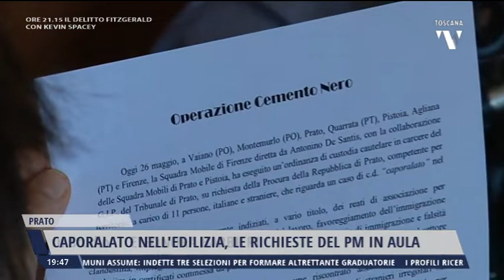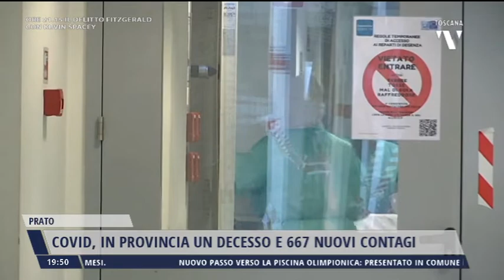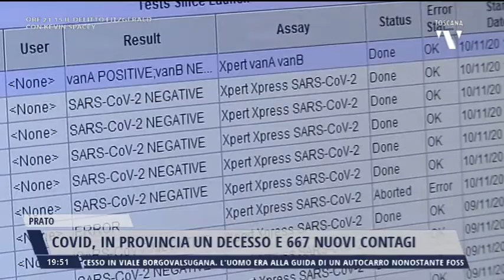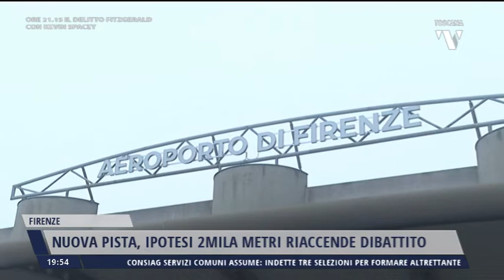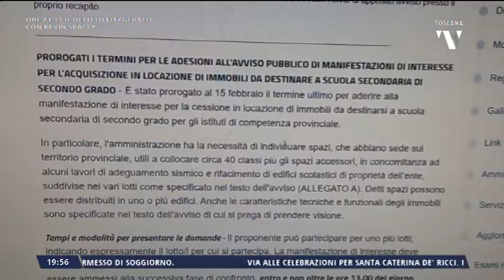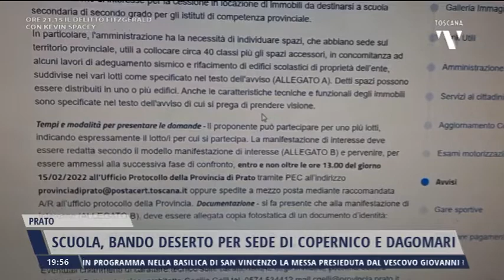2022-02-01 NOTIZIE DI PRATO TG ORE 19.45